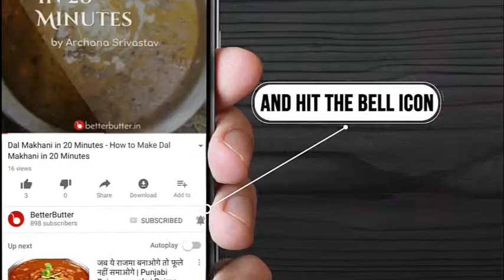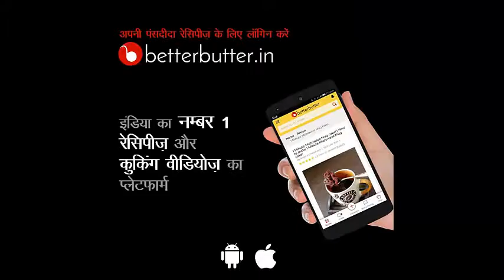इडली ढोकला - Idli Dhokla Recipe - Idli Dhokla Recipe in Hindi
इडली ढोकला, इडली और ढोकला से बना एक बहुत ही स्वादिष्ट मेल जो पुरे
दक्षिण भारत में बहुत ही प्रसिद्ध है।इसे बनाना बहुत ही आसान है, इसकी तैयारी में केवल 8 मिनट का समय लगता है और इसे पकाने में 10 मिनट का समय लगता है। बेटर बटर में आपको इडली ढोकला इन हिंदी में इसे बनाने की सरल विधि मिल जाएगी जिसकी सहायता से आप कभी भी बहुत ही आसानी से इसे बना सकते है।अब जब भी आपके घर में कोई पार्टी हो तो इस रेसिपी को अवश्य बनाये और अपने मेहमानों को खिलाये।

तैयारी का समय : 8 मिनट
पकाने का समय : 10 mins
पर्याप्त : 3 लोगों के लिए

इडली ढोकला बनाने के लिए सामग्री  - Idli Dhokla Recipe Banane Ki Samagri Hindi Me

1कप बेसन
1/2कप दही
1/4कप पानी
1/4चम्मच हल्दी
1/2चम्मच नमक
1/2चम्मच चीनी
1चमक तेल
1/2लाल मिर्च
1/2चम्मच ईनो
1टेबल स्पून नीबूं रस
1चम्मच राई
करी पत्ता
2हरी मिर्च
2चम्मच तेल

इडली ढोकला बनाने की विधि - Idli Dhokla Recipe Banane Ki Vidhi Hindi Me

1. -एक बरतन मे एक कप बेसन और 1/2कप दही ले

2. -1/4कप पानी डाले और मिला लें, नमक, हल्दी और चीनी

3. -डाले और मिक्स करें कि उसमे गांठे ना रहे

4. -फिर लाल मिर्च पाउडर और तेल डालकर उसे अच्छे से मिला लें

5. -एक पतीले या इडली स्टीमर मे पानी डाल कर गरम करें और इडली का सांचा ले

6. -फिर उसमे तेल लगाकर चिकना करे , सभी सांचो मे लगा ले

7. -फिर बेसन के बैटर मे1टेबल स्पून नीबूं रस और 1/2चम्मच ईनो डाले और अच्छे से मिला ले

8. -फिर बैटर के इडली साचे मे डाले, सभी सांचे मे डालकर

9. -उसको स्टीमर मे डालकर ढाक दे और 7 से 8मिनट मिडियम स्लो आंच पर स्टीम दे

10. -जब तक इडली पक रही हे तडका तैयार कर ले, पेन मे तेल गरम करें

11. -1टेबल स्पून राई डाले , करी पत्ता और हरी मिर्च डालकर चलाये और गैस बंद करे

12. -तब तक इडली ढोकला तैयार हो जाये और गैस बंद करे और ठंडा करके निकाल लें

13. -फिर सभी इडली को निकाल लें , और प्लेट में निकाल कर ऊपर से तडके को डाले

ढोकला इडली तैयार

द्वारा पकाया गया - प्रतिभा सिंह

प्रतिभा सिंह द्वारा बनाये गए और व्यंजनों को देखें |